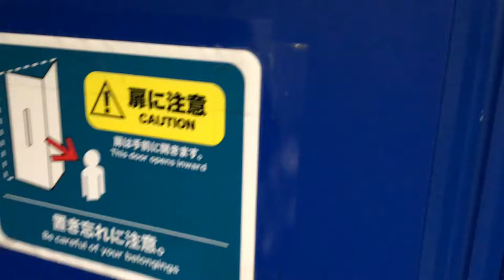Japanese Toto Toilet - Real Demonstration of Toto Music Function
This definitely happened.